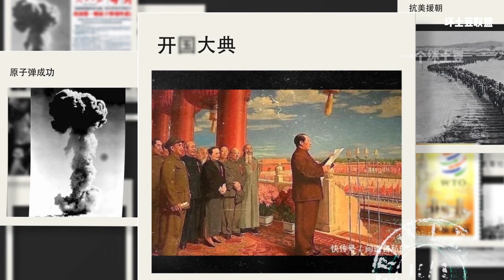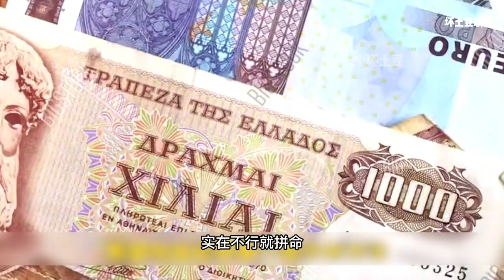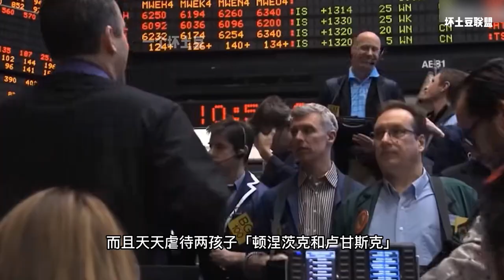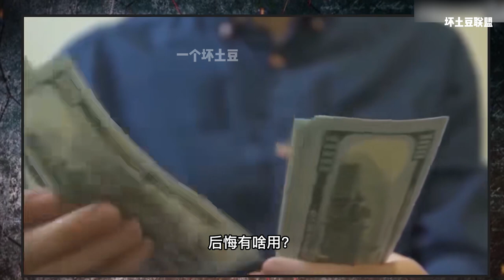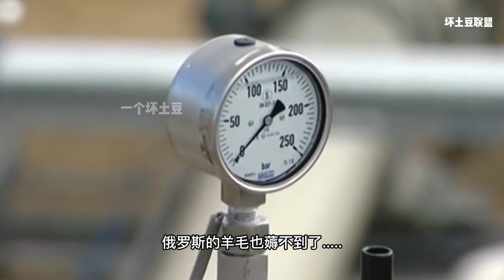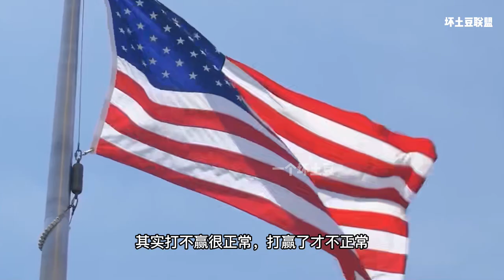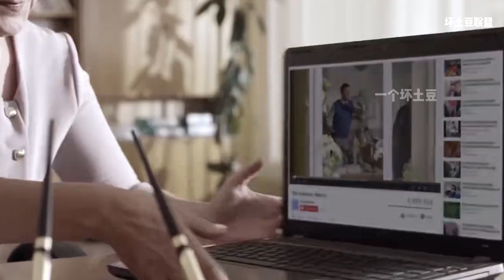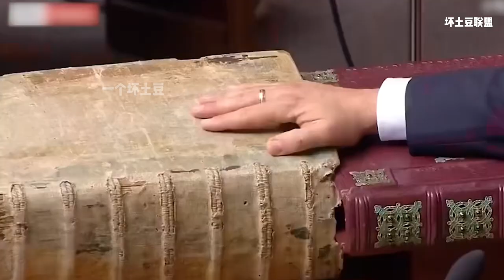天才演员泽连斯基将戏剧演到了全世界面前，乌克兰百般挑衅俄罗斯，普京出手了，坏土豆深度解析，乌克兰后悔了，现在后悔有用吗？给你好话说尽，你当我是好说话，我现在刚动手，你就想服软？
坏土豆趣科普专注经济、历史、军事领域。
🔔开启通知可以获取我的最新视频 俄乌冲突 俄乌局势 俄罗斯 陪我的国一起逆袭！ 这里是坏土豆联盟的视频频道。
优质财经领域创作者与历史与国际关系研究者；
俄罗斯雷霆之势进入乌东，美国除了拒绝向乌克兰派兵，只是通知了泽连斯基快跑，没办法的泽连斯基给普京打电话，但是没人接，泽连斯基用俄语做了电视演讲，声明乌克兰永远不会对俄罗斯构成威胁，乌克兰正在尽一切努力营造和平，事实真的如此吗？北约是美国组织的保护欧洲对抗敌人的攻守同盟。欧洲的敌人美国已经设定好了，就是俄罗斯，简单的说，所有人都知道北约就是反俄同盟，美国不排除后续有计划扩大北约，把反俄同盟搞成反中俄同盟，乌克兰要加入反俄同盟，说是不会威胁俄罗斯安全，谁信，美国在乌克兰部署导弹的目标会是谁？俄罗斯不打，乌克兰百般挑衅，俄罗斯出手了，可才几个钟头，泽连斯基就认怂了，泽连斯基开始苦等克林姆林宫的电话，此时，他还真以为是原来在拍喜剧，导演可以随时叫「咔」吗，编剧可以随时改剧本吗？就在泽连斯基等待的时间，俄罗斯准确的打击了乌克兰的空军指挥系统，乌克兰军事设备与防空设备完全失效，机场报废，一年前，他信心满满的访问美国，他有三个目标，第一是加入北约，二是美国帮他解决克里米亚问题，三是想让美国封锁北溪2号，而美国并没有帮他解决任何问题，只是赠送了他一本名为轻度颅脑损伤的书，战争开始的几天，美国销往欧洲的天然气，超过俄罗斯。今天，欧洲天然气价格暴涨41%。这都是泽连斯基的功劳，现在北溪二号废掉了，乌克兰的管道过境费没了，欧洲也要用更贵的美国能源了，美国能源商会不会给泽连斯基分钱呢，反正乌克兰民众是分不到钱的，乌克兰周边国家已经严防死守，禁止乌克兰难民入境，乌克兰刚有风吹草动，排名前100名的富豪跑掉了96个，剩下4个是无法出镜，37名议员已经逃离乌克兰，他们走的时候一致表示：我们爱乌克兰，相信乌克兰和乌克兰人民会走出目前的困境。泽连斯基非常愤怒，要求这些跑路的政商人士在24小时内回国，否则将面临严重后果。没有一个人听他的，他只是发挥演员的本色，表演出来给大家看，就在这一时间，普京喊话乌克兰士兵，敦促乌克兰士兵放下武器回家。普京的话杀伤力极大：你们效忠的是乌克兰人民，而不是掠夺乌克兰、侮辱乌克兰人的政府，不要执行他们的犯罪命令。一边是顿涅茨克和卢甘斯克士气如虹，一边是乌克兰土崩瓦解军心涣散，战争刚一开始，乌克兰就已经输了。从2014年开始，顿涅茨克和卢甘斯克事实上独立，乌克兰武装部队对这两个地区进行了一轮又一轮的围剿，结果节节败退，硬是一个村都拿不下来。不少乌克兰士兵在前线倒戈，乌克兰脸都丢完了。问题的根本，在于从2005年橙色革命之后，乌克兰就已经死亡了。再也没有一个政府能够代表乌克兰的国家利益。大批和美国关系盘根错节的人在乌克兰出任高官，整个国家成为了美国的利益输送的跳板，乌克兰总统不过是为美国进行利益输送的棋子。泽连斯基精通文艺，就是没有任何政治经验。1998 年开始，泽连斯基成为家喻户晓的艺人。2015年，面对腐败透顶的乌克兰政府，泽连斯基操刀拍摄了喜剧「人民公仆」，讽刺了当时的贪官污吏。乌克兰的网民们被网红所征服，最后让他当上了总统，他们以为生活就是电视剧，当然，人民公仆中也不会有美国。新总统组建了自己的杂牌军幕僚，彻底击败代表寡头利益的腐败总理。乌克兰人民是根据表演才能选择的总统。乌克兰人民相信泽连斯基最想解决乌东问题，所以他就能解决这个问题，乌克兰人民认为，能演好电视剧，一定能治理好国家，于是，天才演员泽连斯基，终于有机会把喜剧演到了世界人民面前。乌克兰的历届总统，从尤先科到波罗申科，帮助美国分化俄罗斯与欧洲，冲在反俄的第一线，无一不是靠发国难财赚饱了，但是以泽连斯基的智商，究竟有没有赚到钱？但是不论如何，泽连斯基都是乌克兰人民在美式民主下自愿选择出来的总统，那能说什么呢？现在后悔，太晚了，你以为你是编剧，随时有改剧本的权力吗？天才演员泽连斯基将戏剧演到了全世界面前，乌克兰百般挑衅俄罗斯，普京出手了，坏土豆深度解析，乌克兰后悔了，现在后悔有用吗？给你好话说尽，你当我是好说话，我现在刚动手，你就想服软？